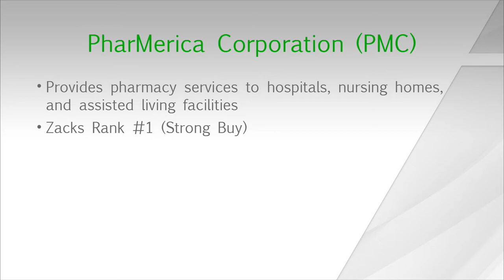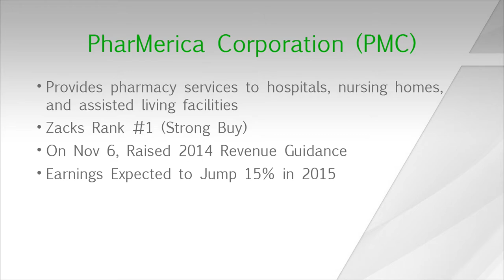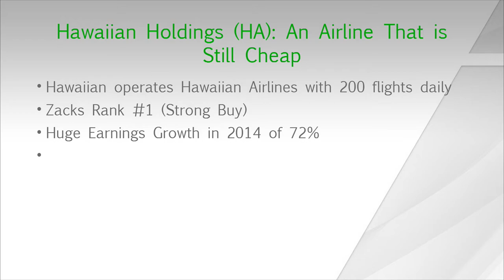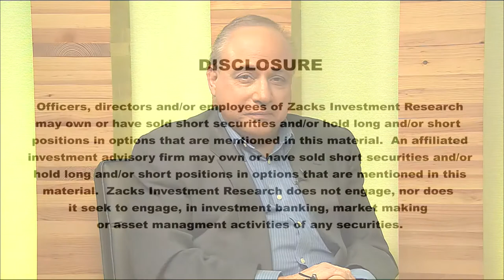PharMerica Corporation (PMC) & Hawaiian Holdings Inc. (HA): This Week’s Top 2 Value Stocks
Tracey Ryniec, Stock Strategist at Zacks Investment Research, discusses two value stocks that might be worth a closer look by investors: PharMerica Corporation (PMC) and Hawaiian Holdings Inc. (HA).